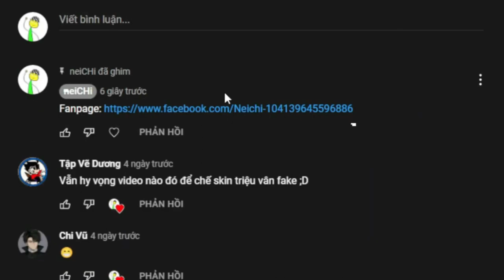Roblox Cách lấy miễn phí UGC Limited Royal Star Crown trong Fashion Show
Nhạc: Late Truth - Audio Hertz